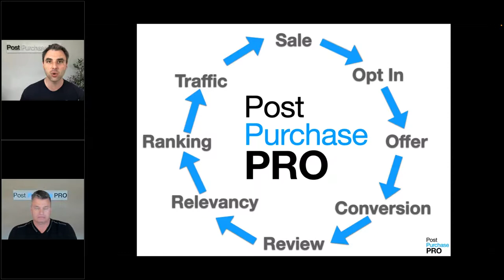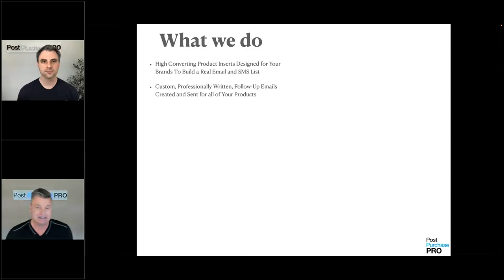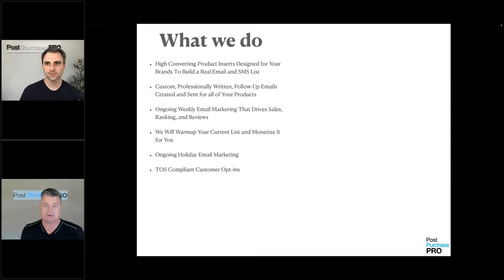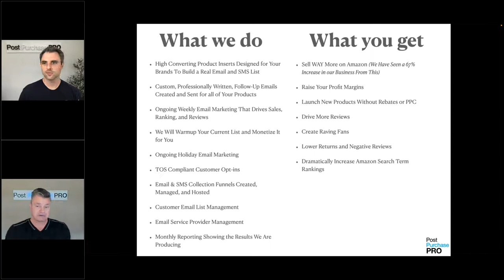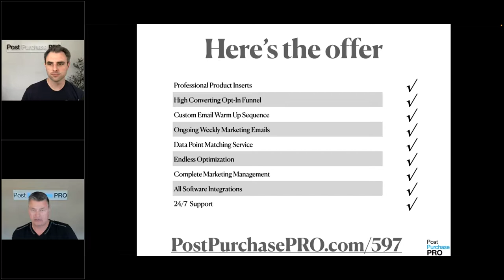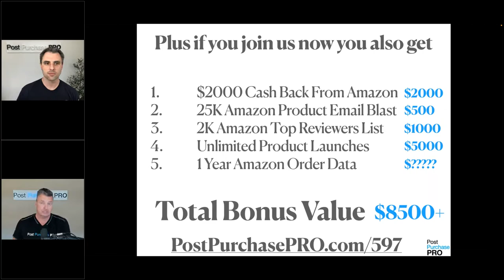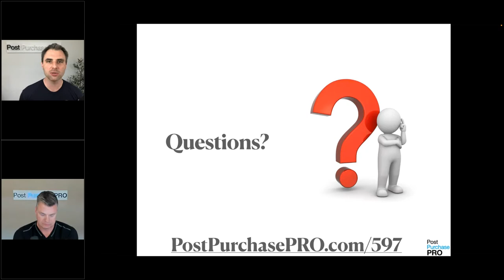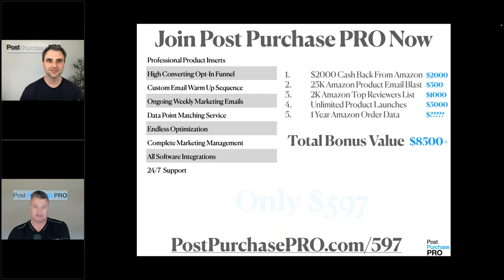Webinar Replay - Seller.Tools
Quick tips on growing your Amazon business with Post Purchase Marketing